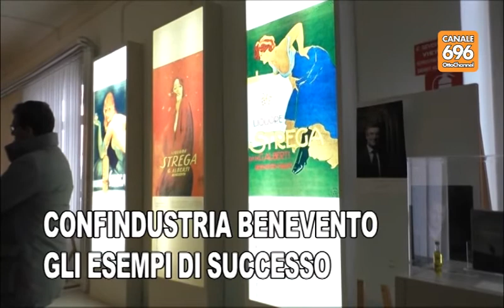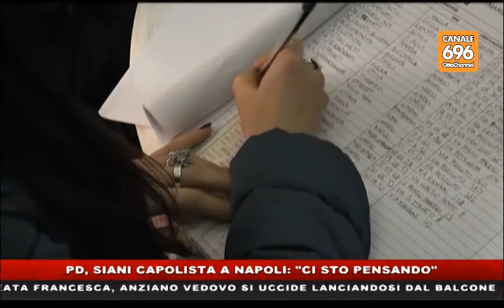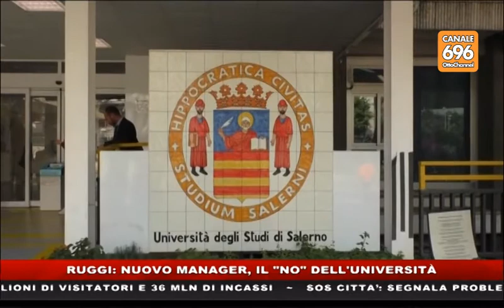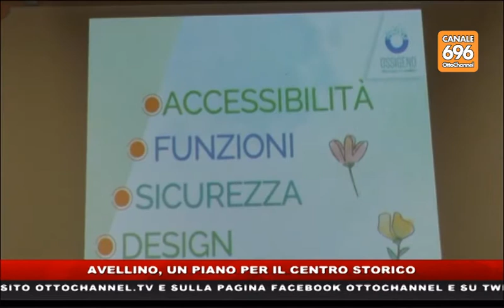tg news 20171114 1945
tg condotto da Paola Iandolo